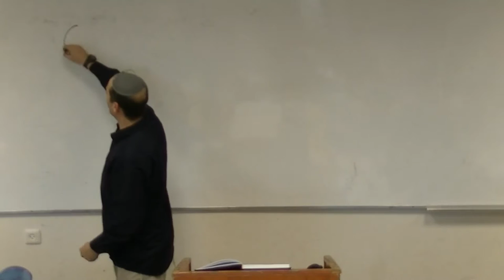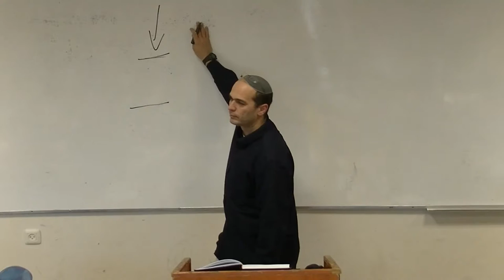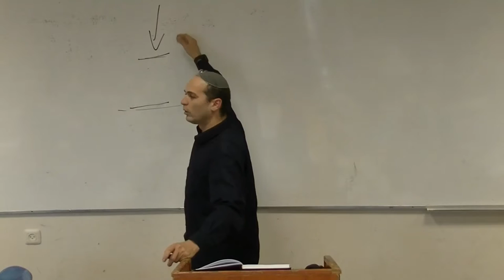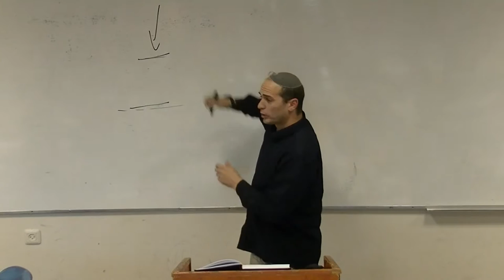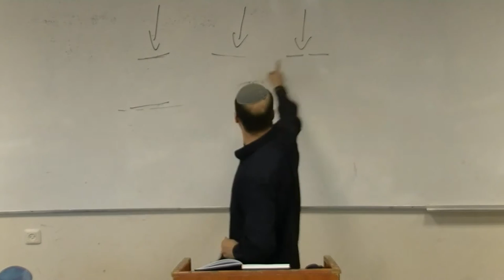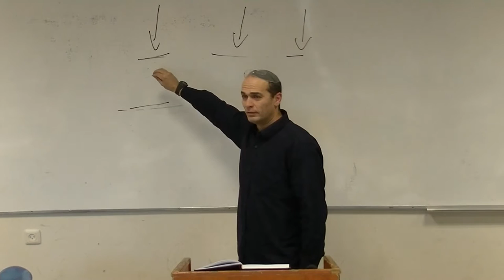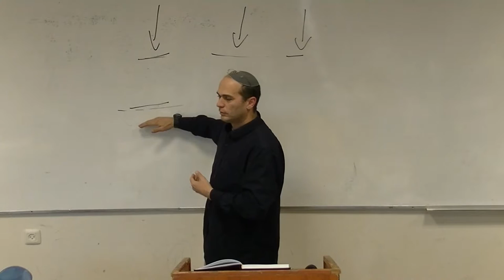הרב חיים ברוך: הכוזרי #10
שיעורו של הרב חיים ברוך בנושא "הכוזרי" כפי שצולם בתאריך ג' אדר א' תשע"ד (3.2.2014) במכינת עצם.